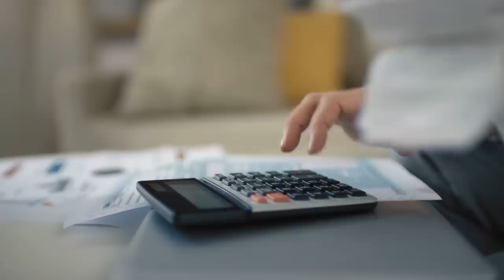Why I Live Overseas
Andrew Henderson is the Founder of Nomad Capitalist and the world's most sought-after expert on global citizenship.  Several years ago, he decided to leave the USA and go where he was treated the best.

In this video, Mr Henderson goes through some reasons why he lives overseas.

00:00 Start
0:24 Mr Henderson's Conversation with His Friend
2:10 Life in the USA
3:40 Taxes in the USA
4:42 The Safest Places
10:53 100- Year Plan

Nomad Capitalist helps clients "go where you're treated best". We are the world's most sought-after firm for offshore tax planning, dual citizenship, and international diversification and asset protection. We use legal and ethical strategies and work exclusively with seven- and eight-figure entrepreneurs and investors.

We create and execute holistic, multi-jurisdictional Plans that help clients keep more of their wealth, increase their personal freedom, and protect their families and wealth against threats in their home country.

No other firm offers clients access to more potential options to relocate to, bank in, or become a citizen of. Because we do not focus only on one or a handful of countries, we can offer unbiased advice where others can't.